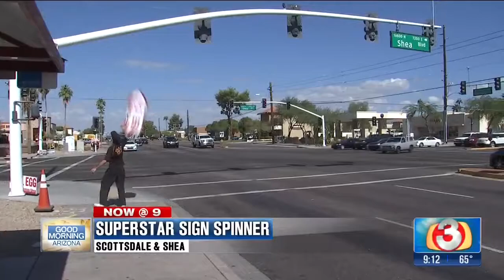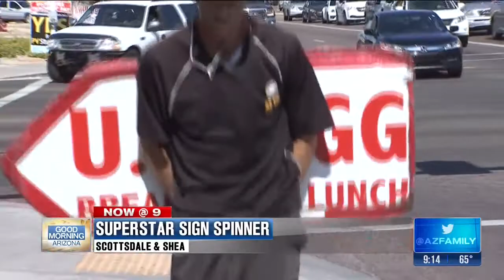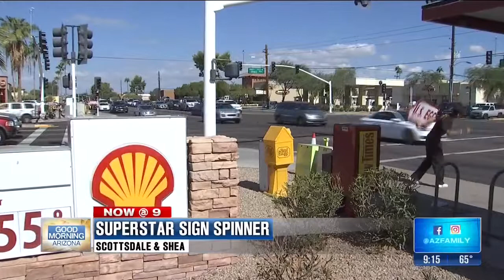U.S. Egg's Superstar Sign Spinner on Good Morning Arizona on 3TV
Meet Donald Blackketter - our Superstar Sign Spinner on the corner of Shea Boulevard and Scottsdale Road. Thanks to AZ Family 3 TV CBS 5 for the great coverage.